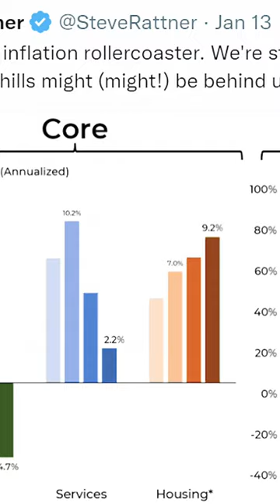Good News Tuesday! 1/17/23 Brittney Griner appearance, new COVID discovery and watch for a comet!